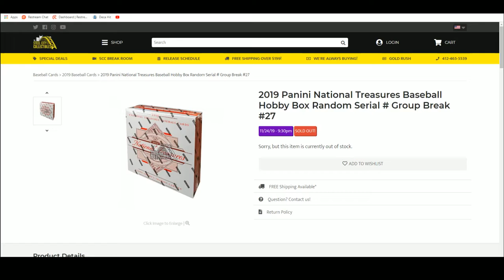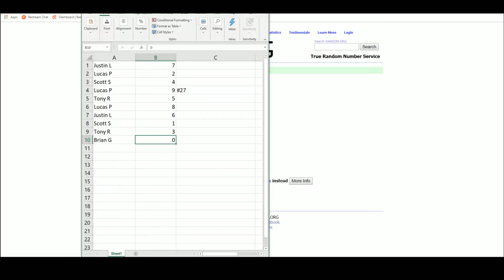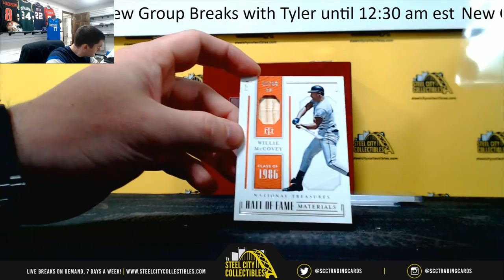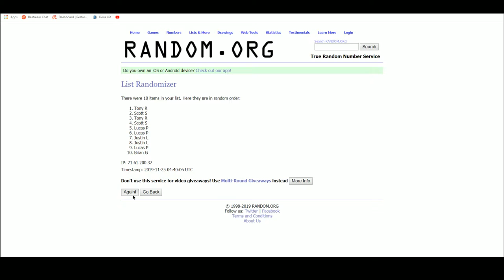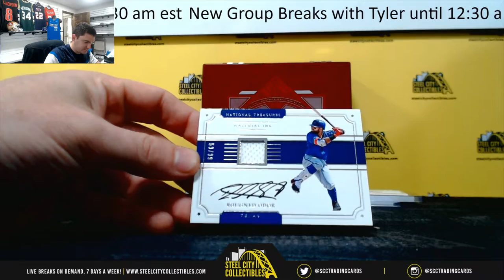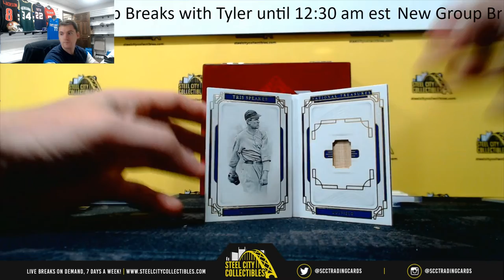2019 Panini National Treasures Baseball Hobby Box Random Serial # Group Break #27